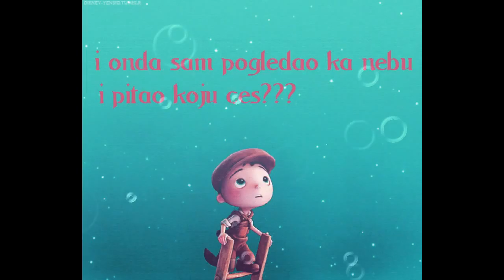5 minuta prije spavanja@